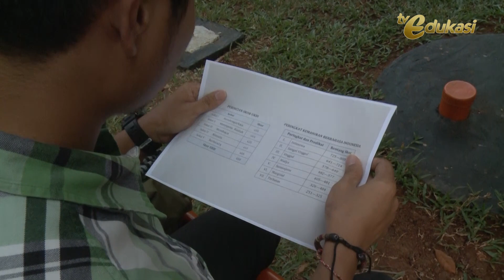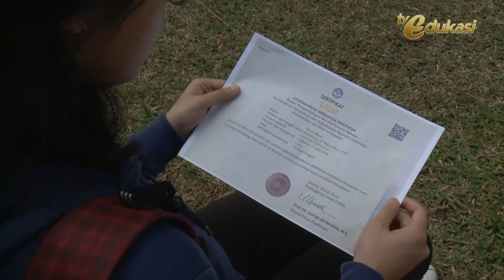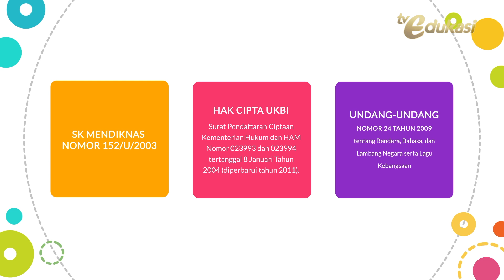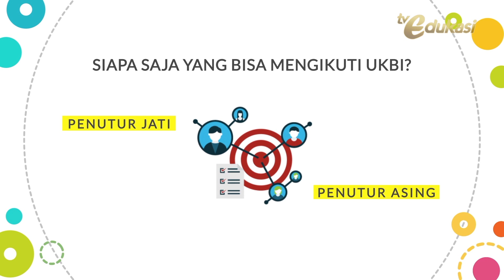KEMAHIRAN BERBAHASA INDONESIA | Seg 1 - Latar Belakang, Landasan Legal, Sasaran UKBI | BINAR